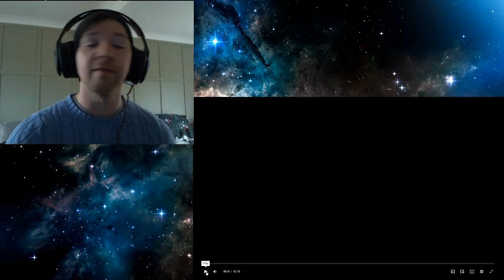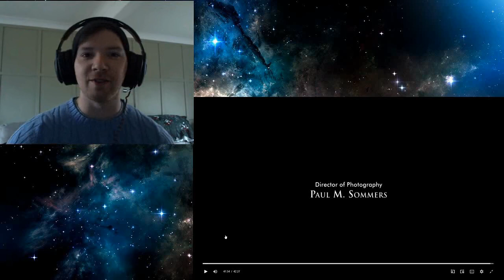The Vampire Diaries: S1 E2 - The Night of the Comet | REACTION!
Episode 2 of Series 1 of TVD! It's heating up and I am intrigued to know how this is all going to play out!